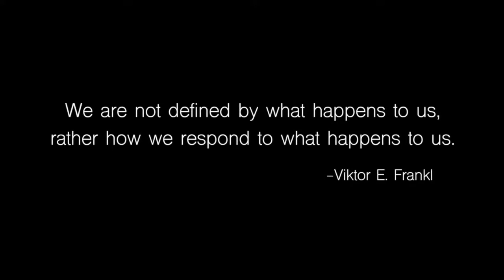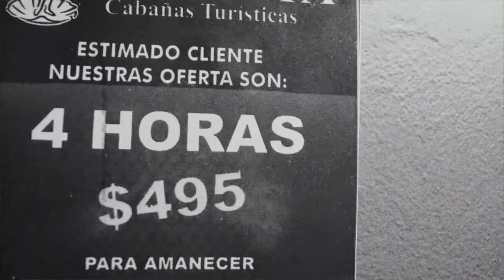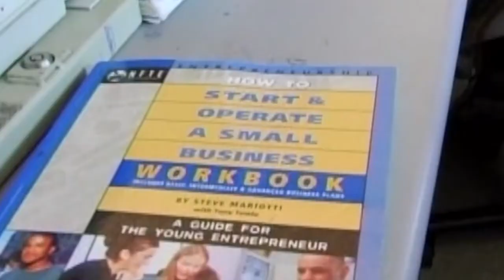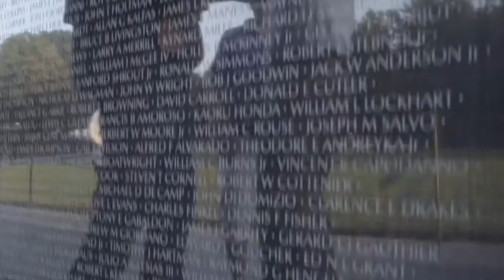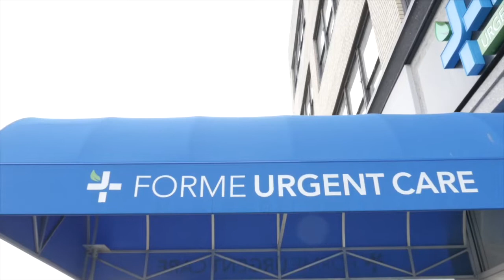Rock the Stage Media Spotlight Featuring Trauma to Triumph: The Rise of the Entrepreneur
On this episode of Rock the Stage Media Spotlight. Rich "Trigger" Bontrager interviews Film Producers Harold and Nan Klein about their new documentary Trauma to Triumph: The Rise of the Entrepreneur.

Sam Solasz, William Vandergriff, and others profiled in the series define the heroism, the values, and the determination that define the American spirit and, for many, the American dream. The story of Sam and his family will touch many, and we all owe a depth of gratitude to those in military service who sacrifice so much for each of us. Every member of this production and the panelists who followed are living examples of visionary leadership and transformational change. BRAVO and BRAVA!" ~Anne Akers, health and wellness entrepreneur, veterans advocate (Recipient SMART CEO BRAVA Award for Entrepreneurial Service)

About the "Trauma To Triumph" documentary film series:

This award-winning series will be aired on PBS stations nationwide and the WORLD Channel.

This documentary series profiles individuals who encountered the harshest of life’s trials and emerged through the spirit of entrepreneurship. A most unique approach to exploring entrepreneurial behavior in an emotional, inspiring, and empowering manner.

Featured at the 92Y is the “Survivors of War” episode, sharing the remarkable stories of Sam Solasz, a Holocaust Survivor who lost everyone and everything. Sam came to America and built a wildly successful family business. Even the mob couldn’t stop him. Also featured William Vandergriff, a Native American who volunteered for Vietnam as a Marine. While suffering from PTSD, alcoholism, and devastating family challenges, he built a casket for his own burial. That resulted in the creation of a casket company.

Eric Schurenberg, CEO of Mansueto Ventures/ Inc. and Fast Company Media, led a probing discussion with Tova Friedman, the youngest Auschwitz survivor and a practicing therapist, Sam's Son, Mark Solasz, the Vice President of the company he and his brother helped his father build. Providing insights from a veteran's and entrepreneurial point of view were Nancy Preston, a West Point graduate who served in Iraq and founded Milk Money Kitchens, which offers facility and business services to food startups in NY, and Loree Sutton, who served as a Brigadier General in the United States Army and was the highest-ranking psychiatrist. Loree is also the former Commissioner of the NYC Dept. of Veteran’s Services.

SPOTLIGHT shines on extraordinary leaders, speakers, authors, and influencers who know who they are, along with the impact they and their brands bring to their clients and the world.

SPOTLIGHT is a media production on Rock the Stage Media.
Learn how we can work with you to produce your personal SPOTLIGHT Feature by visiting...

Rock the Stage Show premieres Wednesday evening from 7-8 pm EST on the Rock The Stage Show YouTube Channel.